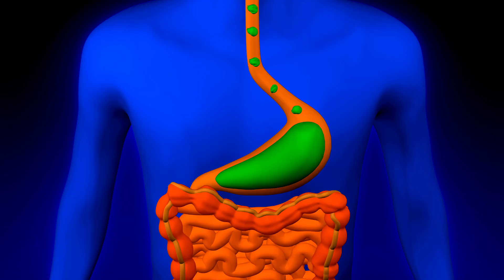Is FASTING dangerous?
Dr. Erin (Reardon, MD) explains the science of a 36 hour FAST for healing the body after being SANCTIONED by TikTok for discussing FASTING, which they labeled as a "dangerous" recommendation.

I tell you what's dangerous to your health... DONUTS! Has Dunkin Donuts also been warned😆!

Questions?